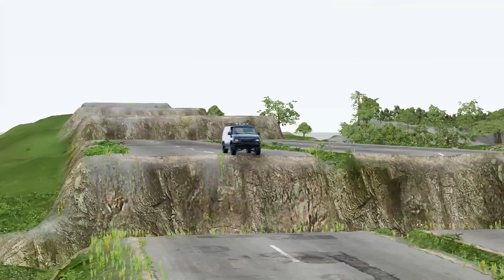High Speed Realistic Rollover Crashes#49 Cars Vs Trucks & Buses - BeamNG Drive |Crazy Driven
Cars Over-Speed Police Chasing Cars on Highways Sudden Crash Beam-NG Drive!